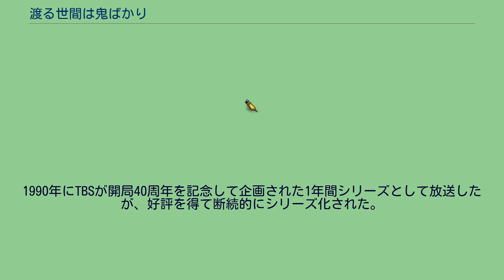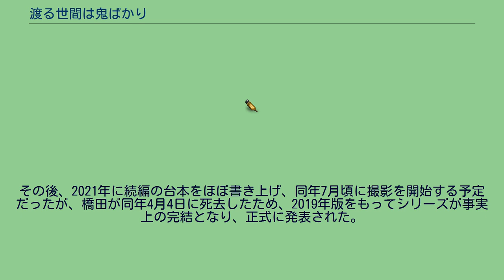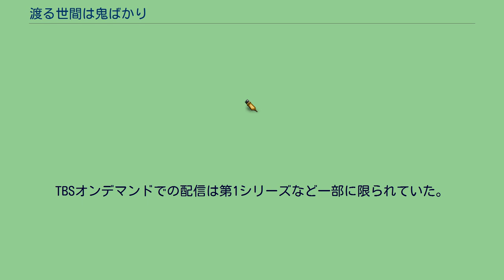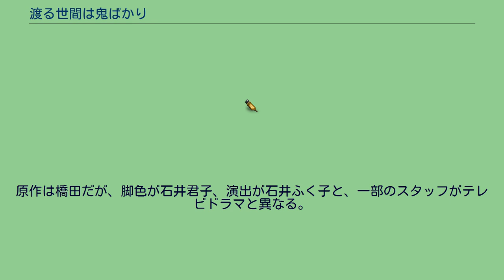渡る世間は鬼ばかり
『橋田壽賀子ドラマ 渡る世間は鬼ばかり』（はしだすがこドラマ わたるせけんはおにばかり）は、毎週木曜日21時 - 21時54分に、TBS系の「木曜21時」枠で放送された日本のテレビドラマシリーズ。
1990年10月11日から2011年9月29日までシリーズとして断続的に制作・放送された。
連続ドラマ終了後は、2012年9月17日から2019年9月16日まで1、2年に1回のペースでスペシャルが放送されていた。
主演は、山岡久乃（第1-3シリーズ）、泉ピン子（第4シリーズ以後）。
全10シリーズで、通算放送回数は511回（最終シリーズ後のスペシャルも含む）。
1990年にTBSが開局40周年を記念して企画された1年間シリーズとして放送したが、好評を得て断続的にシリーズ化された。
岡倉大吉・節子夫婦と5人の娘たち（弥生、五月、文子、葉子、長子）とそれぞれの家族の暮らしを描く家庭ドラマである。
通称「渡鬼（わたおに）」。
タイトルは「渡る世間は鬼はなし」ということわざをもじってつけられたもので、「相手のことを鬼だと思う自分がすでに鬼なんだと、自分が鬼でなかったら相手のことも鬼だと思わない、という意味を込めたんですよ」と石井ふく子プロデューサーは語っている。
1959年に梅崎春生の直木賞受賞作「ボロ家の春秋」を原作として中村登監督で映画化されたものも「渡る世間は鬼ばかり　ボロ家の春秋」という題名がついている。
放送期間は各シリーズとも1年間。
視聴率は全てビデオリサーチ調べ、関東地区のもの。
2010年10月14日より第10シリーズの放送がスタートし、本シリーズをもって連続ドラマでの放送は終了した。
2009年春よりこれまで放送されていた木曜21時枠がバラエティ枠となり、ドラマ枠は水曜21時に移動した関係上、放送枠については未定であったが、その後TBSより、木曜21時枠での放送が発表された。
2010年8月26日、TBSは「丸20年という節目で、出演者の皆さんが元気なうちに美しく切り上げたいという思いもあり、ここで区切りをつけようと判断した」として10月14日に始まる第10シリーズで終了することを正式に発表した。
最終シリーズ終了からおよそ1年が経過した2012年9月17日と9月24日に「月曜ゴールデン」枠の21時 - 22時54分で、最終シリーズ終了から1年が経った岡倉家や「幸楽」を描いた「ただいま!!2週連続スペシャル〜前後編」が放送された。
全シリーズ・全単発スペシャルを通して放送曜日が初めて月曜日となり、解説放送も実施した。
2013年にも5月27日と6月3日に「月曜ゴールデン」枠で「2013年2時間スペシャル〜前後編」が放送された。
2014年秋も新作スペシャルの収録が予定されていた が、大吉役の宇津井が死去したために、大吉が急逝した後の岡倉家を描いた「2015年2時間スペシャル〜前後編」が2015年2月16日と2月23日に放送された。
2016年9月18日と9月19日に、中華料理店「幸楽」を再改装する小島家を描く「二夜連続特別企画 渡る世間は鬼ばかり」が放送された。
最終シリーズ以降に放送された単発スペシャルはいずれも前後編を2週に分けて放送したが、初めて2夜連続の放送で、初めて日曜日に放送された。
テーマソングに歌詞がつき、天童よしみが歌った。
2017年以降の3年間は敬老の日（2017年9月18日、2018年9月17日、2019年9月16日）に3時間スペシャルが放送された。
2020年1月の取材で橋田は「続編1本を約束している」としながらも、自身の年齢を理由に「確約はできない」と語っていた。
その後、2021年に続編の台本をほぼ書き上げ、同年7月頃に撮影を開始する予定だったが、橋田が同年4月4日に死去したため、2019年版をもってシリーズが事実上の完結となり、正式に発表された。
29年に及ぶシリーズの歴史に幕を下ろした。
藤岡琢也（第7シリーズ最終話）、森光子（第9シリーズ）、淡島千景（最終シリーズ）、杉山とく子（第7シリーズ）、河内桃子（第3シリーズ）、京唄子（最終シリーズ）、坂口良子（2012年スペシャル）、赤木春恵（2013年スペシャル）などこの作品が遺作となった出演者は多い。
節子...